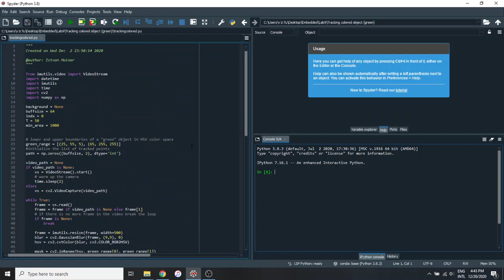Tracking green object